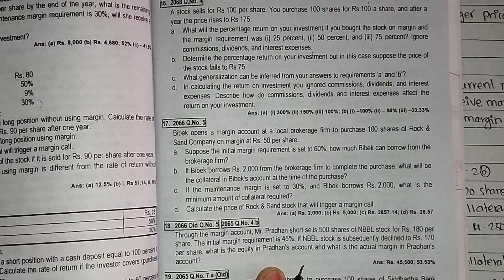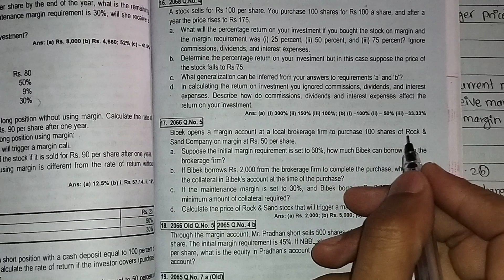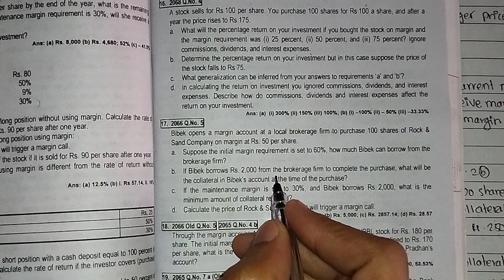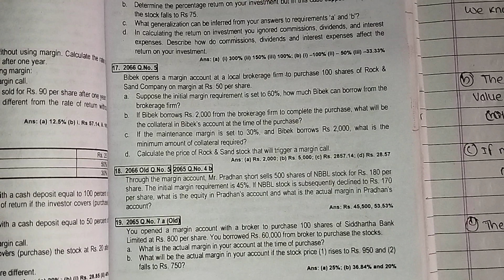bbs4thyear// Investment ch-2// Securities Market//2066 & 2065 solution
bbs 4th year/bbs 4th year investment/Bbs fourth year investment/bbs 4th year exam/stock market/securities markets/basic of securities market/Securities market/bibek oli/online class with bibek/bbs 4th investment /model question solution/bbs 4th year model question/initial margin/maintenance margin/actual margin/trigger price /short sale /long purchase/actual collateral/minimum collateral/rate of return on investment/short position questions /